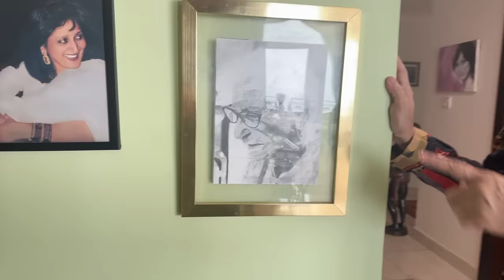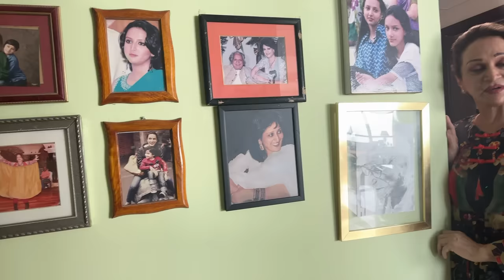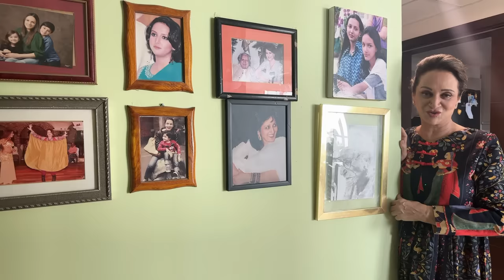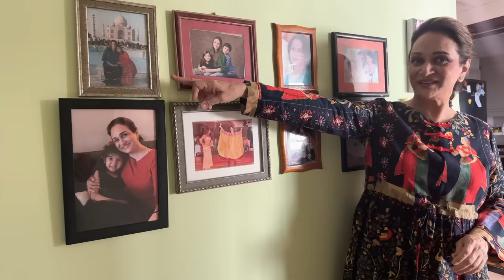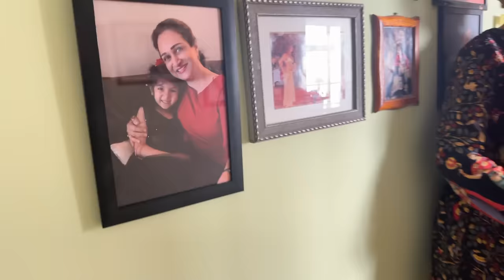Piyari Yaadain!!! ft. Bushra Ansari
In this video, i'm showcasing my home gallery and sharing tales of my achievements.

Yadon Ki Baraat !! | Bushra Ansari Official